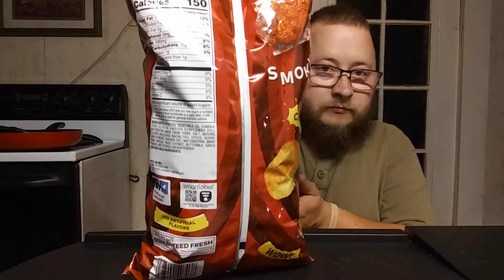Lays Nashville Hot Chicken flavored potato chips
Lays.com